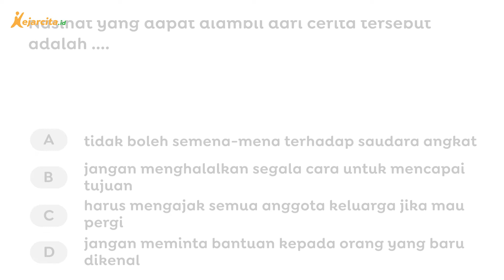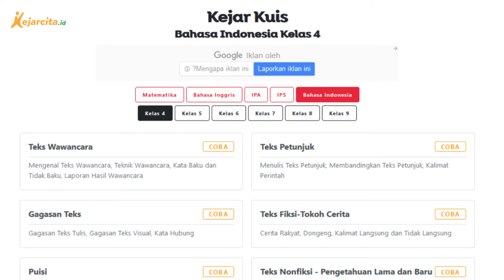Ande-ande Lumut | Cerita Dongeng Asal Jawa Timur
Animasi Kartun Ande-ande Lumut (Cerita Rakyat Nusantara): Yuk ikuti petualangan Raden Panji Asmarabangun, Dewi Sekartaji, dan Yuyu Kangkang, dari Kerajaan Kediri dan Jenggala. Sesuai untuk Proyek Penguatan Profil Pelajar Pancasila (P5) tema Kearifan Lokal.

Pada zaman dahulu kala, Raden Panji Asmarabangun dan Dewi Sekartaji menikah untuk menyatukan kerajaan mereka, yaitu Jenggala dan Kediri. Suatu hari kerajaan diserang musuh hingga suami istri ini terpisah. Bagaimana kehidupan mereka selanjutnya? Apakah keduanya bertemu kembali? Yuk kita simak!